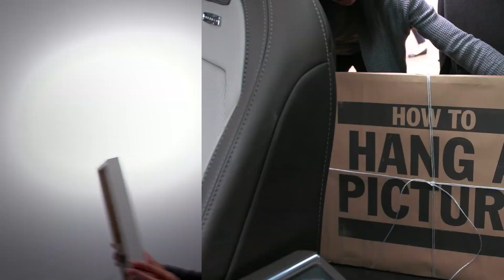Truck Life: How to Hang a Picture | Ford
Follow these steps to hang a picture frame, and tag a friend who could use some helpful tips.